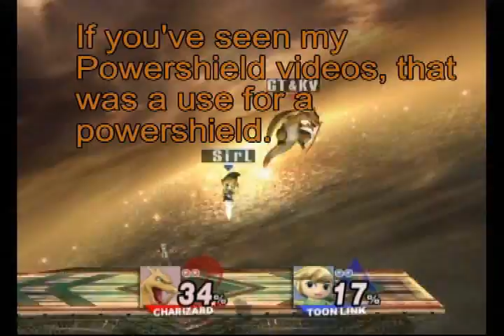SSBB Friend Match vs. SirLectro 1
My first against SirLectro.  Apparently, i'm not that good with Pokemon Trainer...